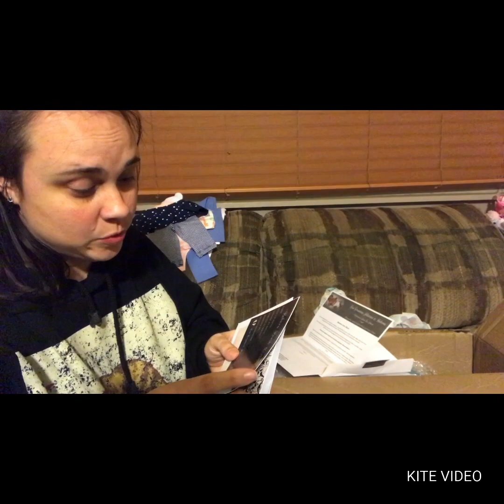REBORN BABY BOX OPENING!!!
Sorry for the bad lighting and sorry I look like crap, lol. I'm so in love with this baby!